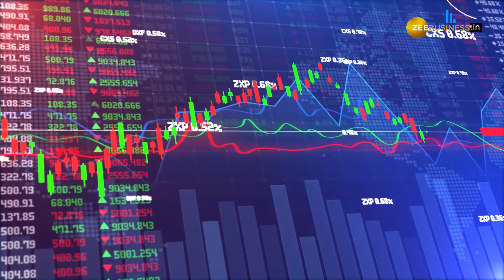Stock Market: इन 2 शेयरों से होगी ताबड़तोड़ कमाई, ब्रोकरेज ने दी Buy का सलाह, नोट करें टारगेट प्राइस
Stock Market: शेयर बाजार में उतार-चढ़ाव के बीच सोमवार को अच्छी रिकवरी देखने को मिली. ग्लोबल संटीमेंट हर दिन घरेलू बाजार पर असर डाल रहे हैं. इन सभी सेंटीमेंट्स के बीच ब्रोकरेज फर्म Sharekhan ने दमदार फंडामेंटल वाले 2 शेयरों में अगले 1 साल के लिए BUY की सलाह दी है. इनमें Bajaj Finserv, Bank of Baroda, शामिल हैं.